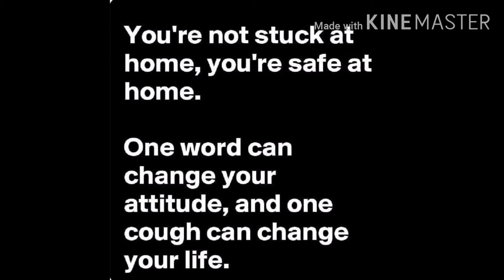STAY AT HOME...HELP THE POLICE..